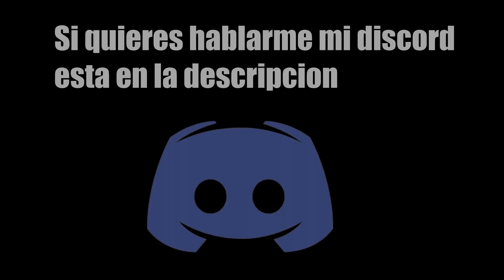4 Fortnite Bugs En Partidas Públicas "Bajo Mapa"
Yo saco estos bugs de reddit y de otros youtuber, si el encontro ese bug dare los creditos a el.

CADA UNO TRADUCE SU CONTENIDO PARA SU PUBLICO DE LA FORMA DIVERTIDA

Donaciones: (TODAS SALEN EN PANTALLA)💻

bugs que aun se pueden hacer en partidas publicas de fortnite temporada 8, bugs que aun sirven en partidas publicas de fortnite temporada 8, glitches de fortnite temporada 8,
5 Bugs De Fortnite Para Partidas Publicas, fallos de fortnite temporada 8, actualizacion 8.40, temporada 8.40, parche 8.40 v.840 version 8.40 (de jowy)